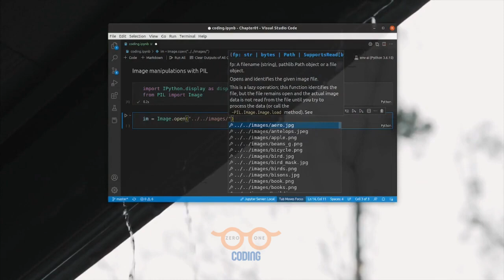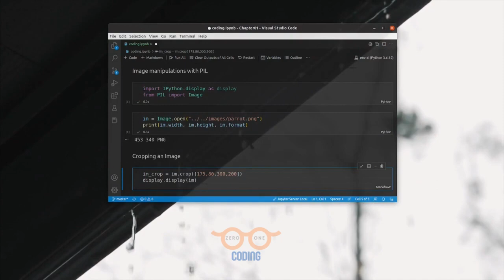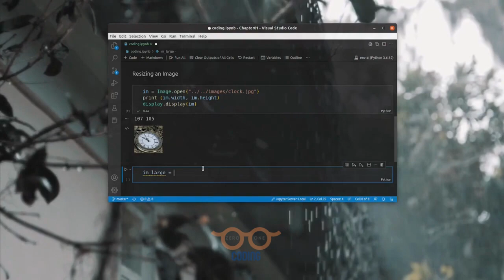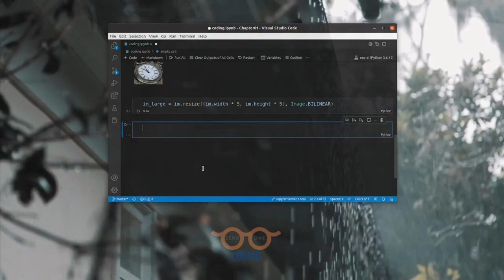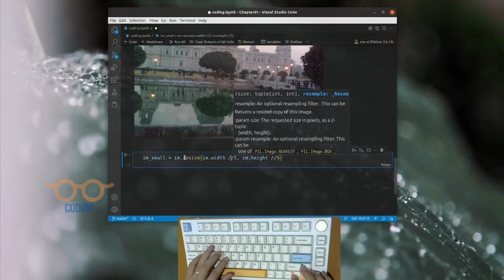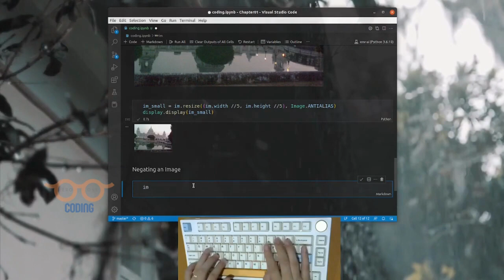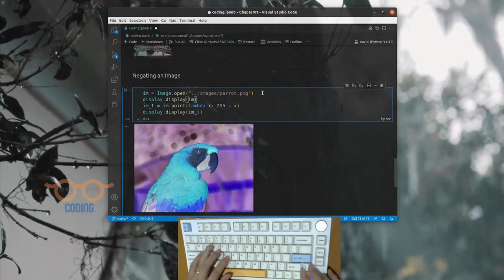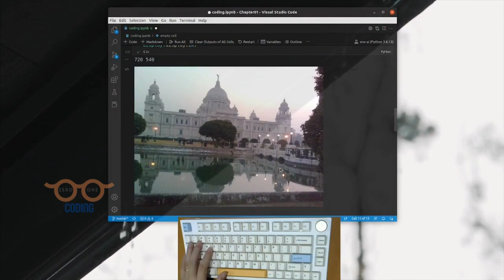Basic Image Processing with Python | How to do Image Manipulation with PIL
How to do Image Manipulation with PIL | Basic Image Processing